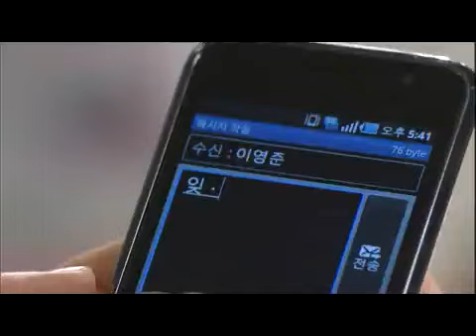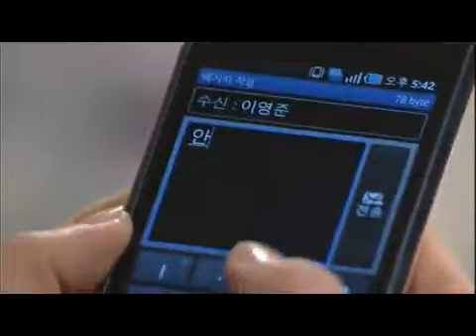사랑하길 잘했어 - Finding Mr. & Ms.Right (EP38) #003